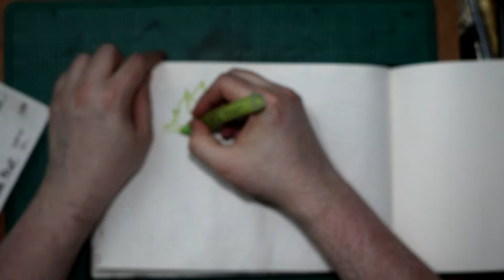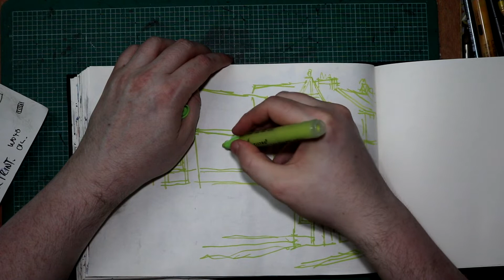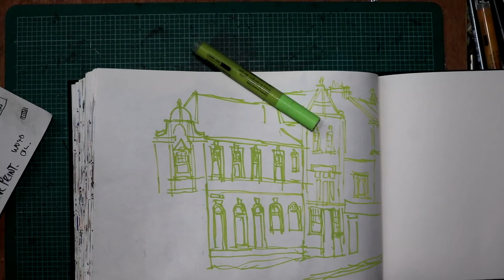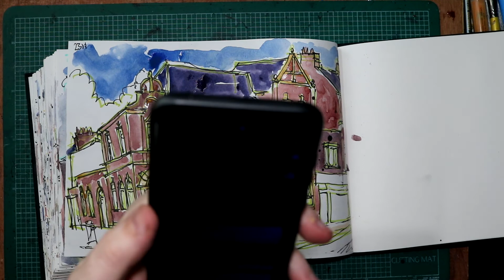Working quietly in sketchbook landscape painting 62 Fleetwood High Street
Painting of Fleetwood High Street